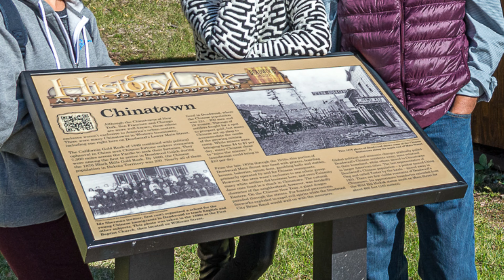2017 Road Trip Photo Album Part 3 - Black Hills, SD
2017年到南達科他州自駕旅行相片集第三集，這集相片包括黑山國家森林的秋色以及總統巨石國家紀念區。